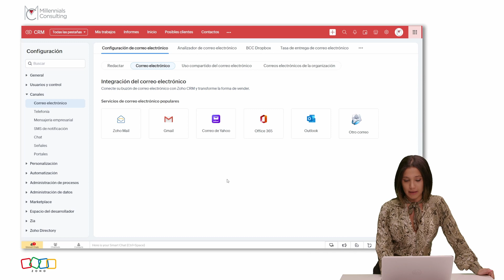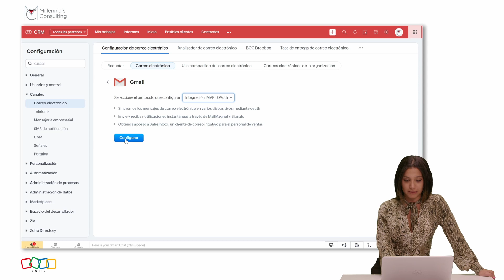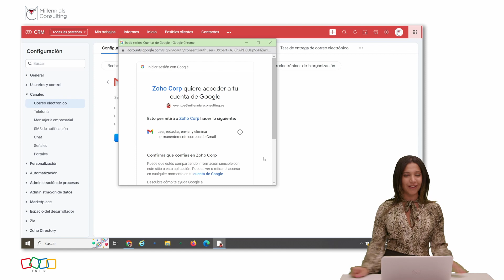🚀Cómo integrar GMAIL con Zoho CRM | Tutorial PASO a PASO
✅Empieza con Zoho CRM de forma GRATUITA con una prueba de 30 días

🎓En este video, Jessica nos enseña paso a paso y de manera sencilla y detallada cómo configurar tu correo electrónico en ZOHO CRM. La comunicación efectiva es esencial para el éxito de cualquier empresa, y ZOHO CRM te proporciona herramientas poderosas para lograrlo.

En este video, te guiaremos a través del proceso de configuración de tu correo electrónico en ZOHO CRM, desde la creación de cuentas hasta la sincronización de bandejas de entrada. Ya seas nuevo en ZOHO CRM o desees optimizar tu configuración actual, este tutorial te ayudará a tener un flujo de trabajo eficiente y una gestión de correos electrónicos sin problemas.

No importa si eres un emprendedor, un dueño de negocio o un profesional de ventas, configurar tu correo electrónico en ZOHO CRM es fundamental para maximizar tu productividad y mejorar la relación con tus clientes. ¡Así que sigue cada paso de este tutorial y comienza a aprovechar al máximo ZOHO CRM para potenciar tu negocio! ¡Comencemos!